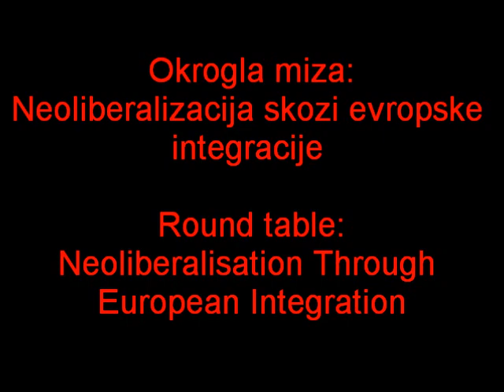Okrogla miza na Prvomajski šoli DPU/WPU May-day School Round table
Round table / Okrogla miza:
Neoliberalizacija skozi evropske integracije / Neoliberalisation Through European
Integration

The contributors will close the May Day School with a discussion on the situation in the local periphery and on the changes that have been affecting it by the EU integration. We will sketch the main mechanisms and social effects of privatisation, financial-market liberalisation and labour-market flexibilisation. Additionally, we will try to propose possible responses from left perspectives.

Skupaj z vsemi udeleženci bomo Prvomajsko šolo sklenili z razpravo o položaju domače evropske periferije in o spremembah, ki jih je povzročala in jih še zmeraj povzroča integracija v Evropsko unijo. Poskušali bomo očrtati glavne mehanizme, po katerih so potekale privatizacija družbene lastnine, liberalizacija finančnih trgov in fleksibilizacija trga delovne sile, in njihove družbene učinke. Obenem bomo iskali možne odzive leve perspektive na obstoječe stanje.